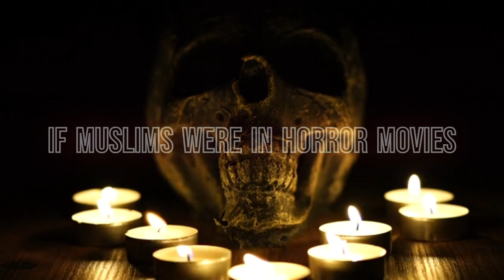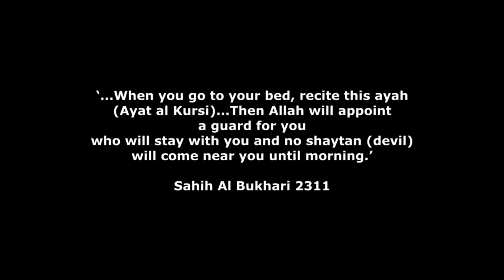Muslims in Horror Movies"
"Get ready for a good laugh as we explore the comical side of what would happen if Muslims were in horror movies. This humorous take on spooky situations will leave you in stitches!"